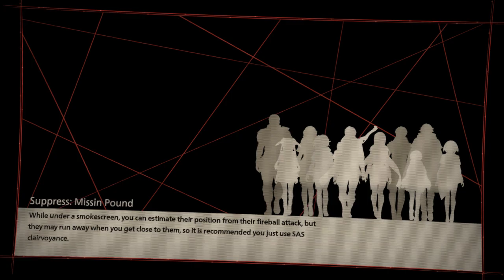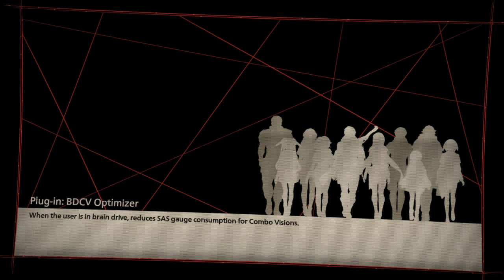LoneWolfLegendOffical's Thrilling Journey in Scarlet Nexus on PC